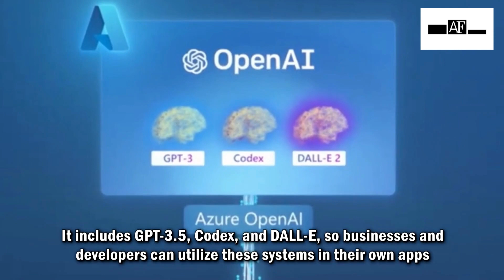Microsoft rolling out Azure Open AI service with access to Chat GPT soon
American tech giant Microsoft is all set to roll out Azure Open AI service this week, which will allow businesses to integrate tools like DALL-E into their own cloud apps. According to The Verge, an American technology news website, the Azure service has been under test at Microsoft for just over a year, and it will soon include access to Chat GPT, the conversational AI that made headlines last year. The Azure Open AI service features a number of AI models made by Open AI including GPT-3.5, Codex, and DALL-E, so businesses and developers can utilize these systems in their own apps and workloads.